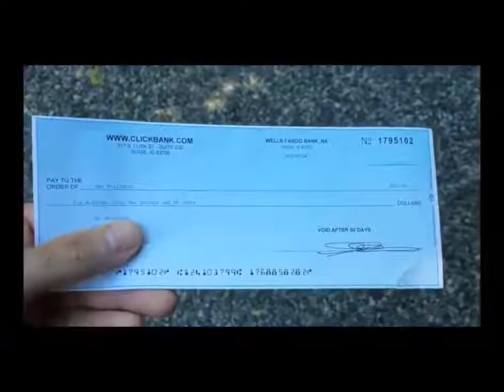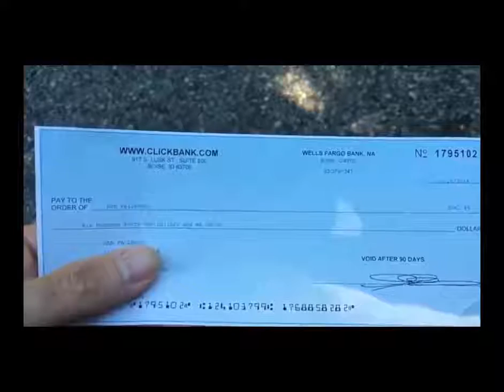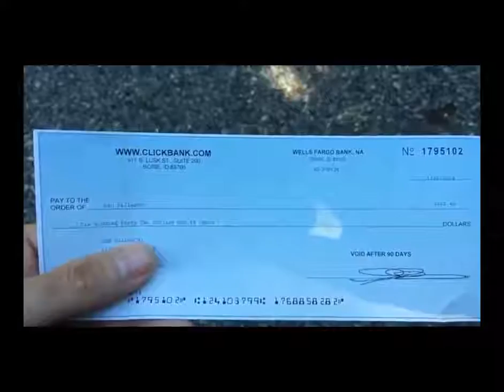make money so fast$$$